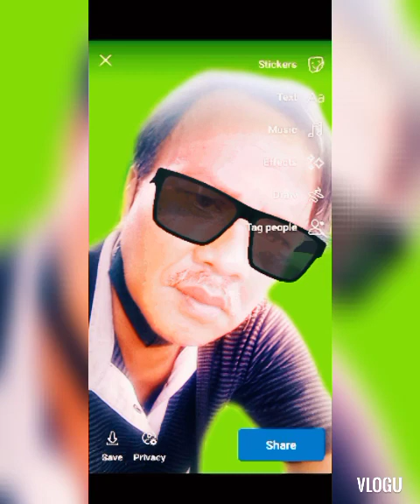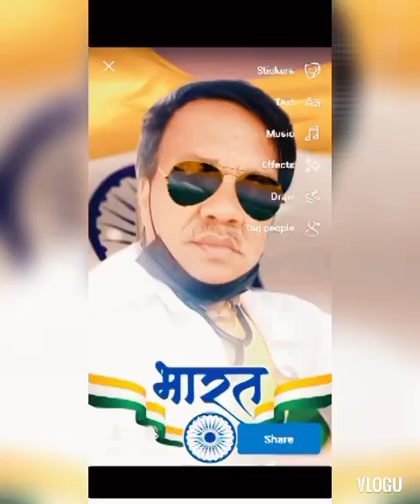GUARDIANS COMMUNITY CARES PHILS